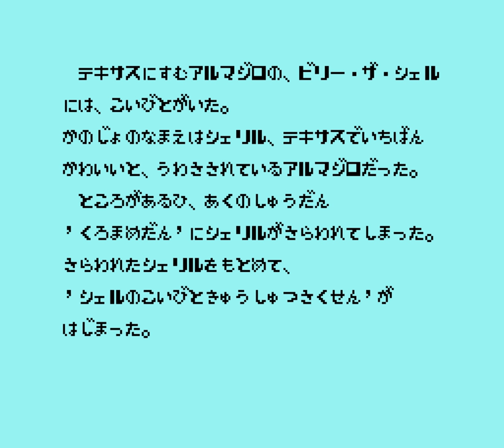[FC] Armadillo アルマジロ Walkthrough(Any%)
Developer(s) AIM(Fortyfive)
Publisher(s) IGS ( INFOMATION GLOBAL SERVICE )
Platform(s) Family Computer
Release: August 9, 1991(JP)

The player controls a yellow armadillo with a red hat named Billy the Shell. Before each level, the player gets to move around on a board game-type screen, reminiscent of Super Mario Bros. 3. There are a lot of small squares, and the player can move on them one at a time. There are also some larger squares with pictures on them, and if the player is on them, he/she can choose to begin an action stage, which has to be cleared before the player can pass it. There is also another character moving around on the board, and if the player is on the same space as him, they can choose to be sent into a boss battle, which has to be cleared to move onto the next world.

The player can walk around and jump, and he can also roll into a ball. The player is able to move around when in a ball as usual. While control in this form can be slippery, it is the only way to get rid of enemies, for the player will die when touching them in regular form. Also, the player has only one jump height in standard form, but he can bounce higher in ball form by holding the jump button.

There is also a two player mode. Two players (player one has a red hat, player two has green) take turns moving around on the same map and playing the stages when they reach them. If the boss is defeated, both players will go on to the next board.

A bonus life is awarded every 30,000 points.

There were plans for Armadillo to be released in North America, as well as a sequel, but both were cancelled. A sequel called Armadillo Gaiden was also in the making for the Nintendo Game Boy, however it instead got relicensed and sold as Ultraman Ball.

Among some NES enthusiasts familiar with unlicensed bootleg game cartridges, this game is also known as Super Mario IV, in which the armadillo's character sprites have been edited to look like Super Mario.